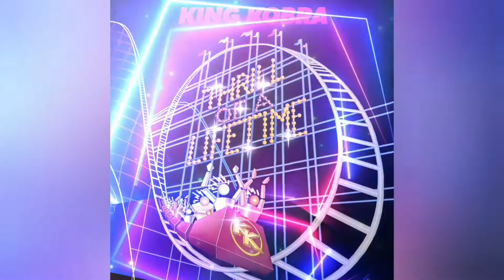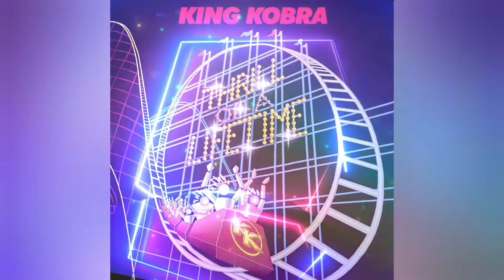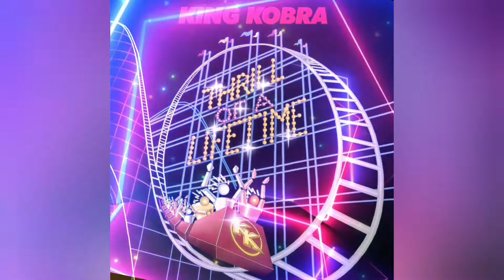King Kobra - Feel the Heat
Thrill of a Lifetime is the second album by the American hard rock band King Kobra, released in 1986 by Capitol Records. The album features "Iron Eagle", the theme song of the 1986 film Iron Eagle.